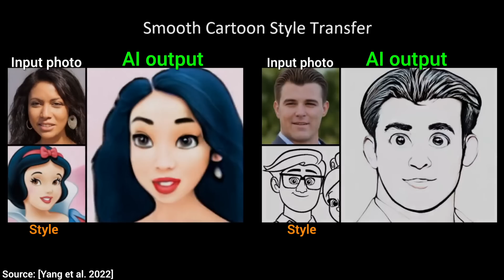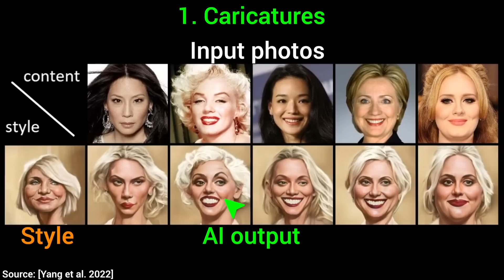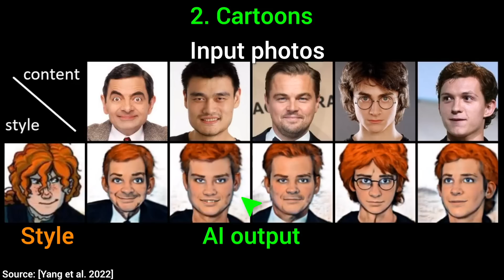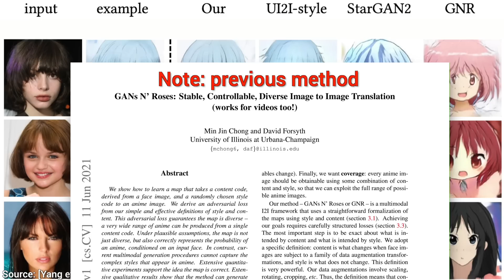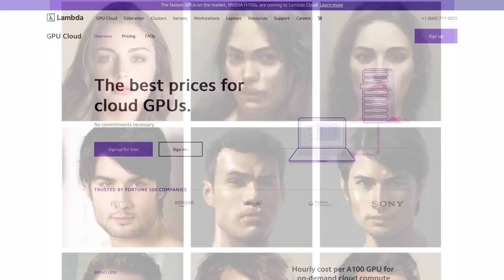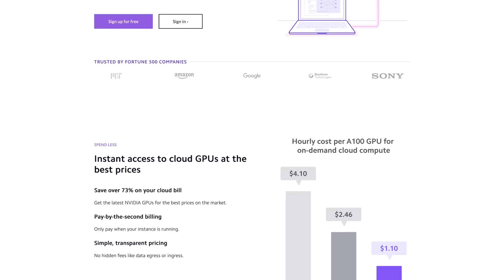Amazing AI Caricatures Are Here!